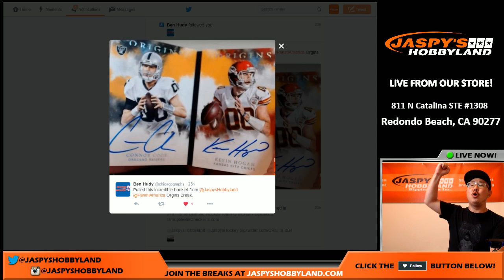08/29/16 - Ben H Owed A Train Whistle